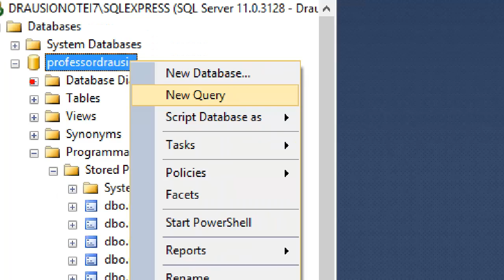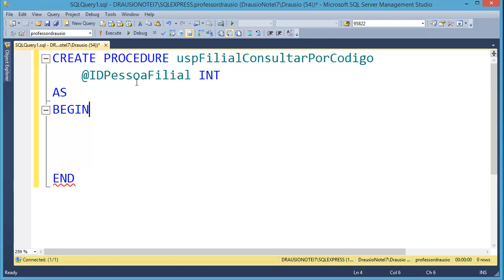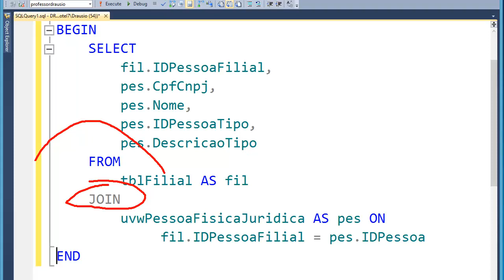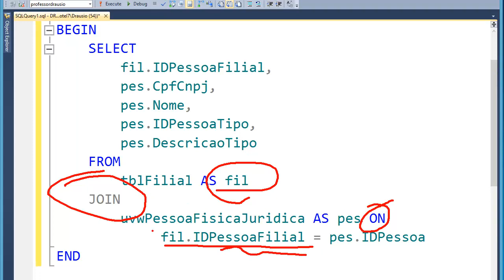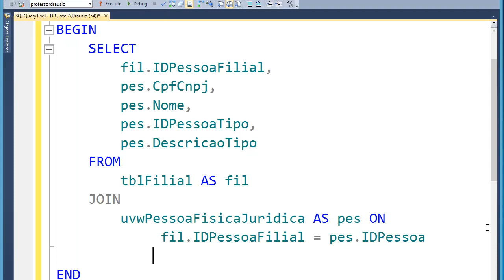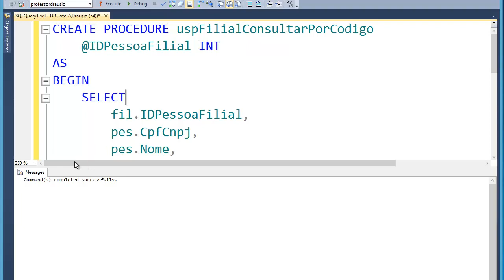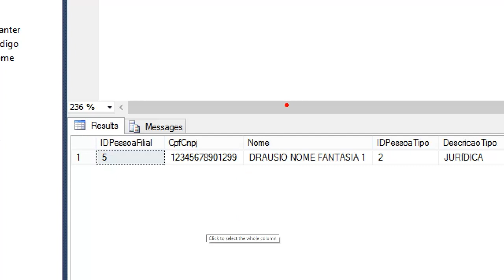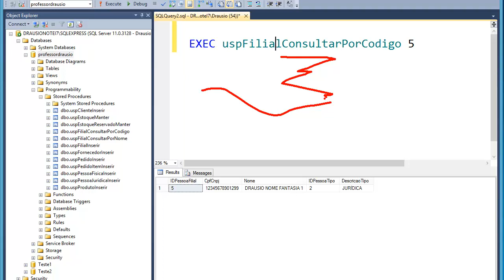PD - 2ª Temporada - Aula 30 - Criar Stored Procedure de Consultar Filial Por Código SQL Server 2012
Professor Drausio Henrique Chiarotti
PD - 2ª Temporada - Aula 30 - Criar Stored Procedure de Consultar Filial Por Código no SQL Server 2012
Tecnologias utilizadas: .Net, Visual Studio 2012, Linguagem C#, SQL Server 2012
Aula 30: esta aula ensina a criar uma Stored Procedure de consultar filial por código no SQL Server 2012.

Se tiver dúvidas, tire sua dúvida como comentário na aula.